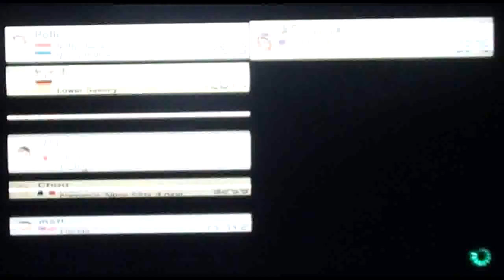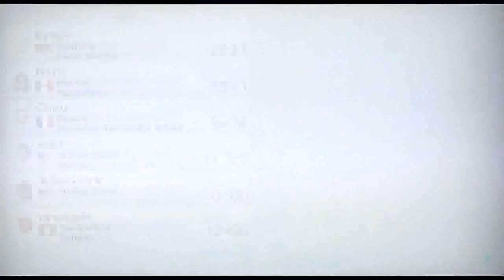Mario Kart 8 Online Races #33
Randomly playing as Waluigi is random. Well, I kind of like Waluigi. He’s a silly character. XD